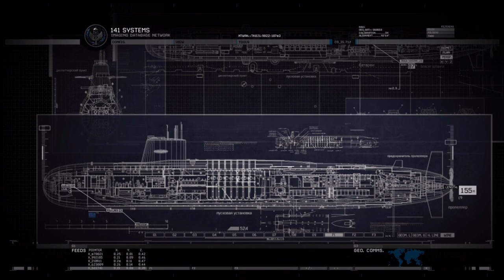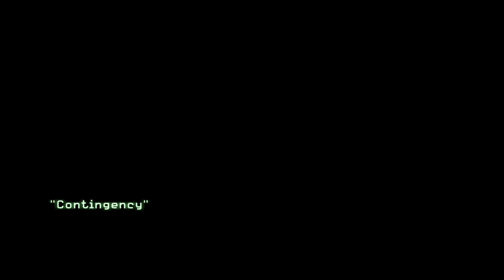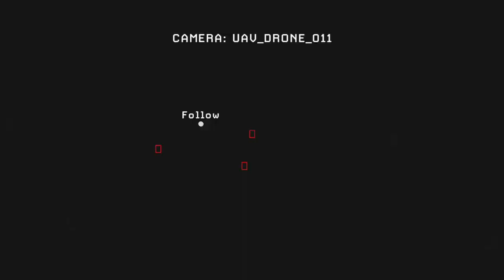Call Of Duty: Modern Warfare 2 [PC] Walkthrough Gameplay - Part 10 - Contingency